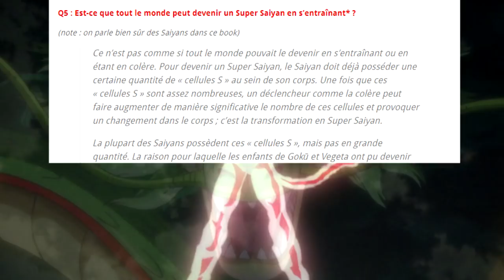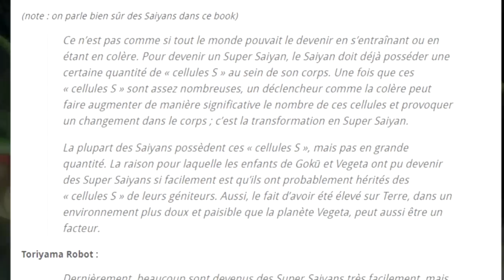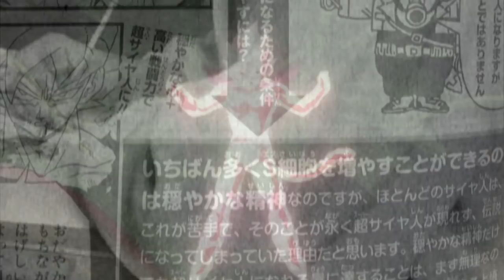TORIYAMA A REPONDU ET LES FANS DE DRAGON BALL SONT PAS CONTENT !?